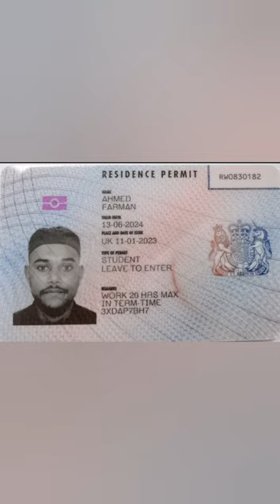How was my First Day Experience in London 🇬🇧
vlog 2
How was My First Day Experience in London . Although I haven't ever been outside my Country.

I had started this new Youtube channel to take you with me through my live and share my experiences with you'll through my videos and vlogs.